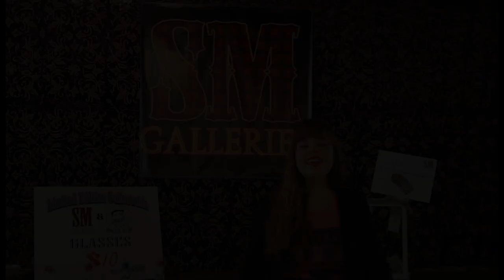SM Galleries Interview with Isabella Vlacci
Isabella Vlacci -- artist statement:

Isabella Vlacci was born in Trieste, Italy and is now a Brooklyn based artist who primarily works in digital photography.  She has photographed notable music artists such as the Raspberries, Jerry Lee Lewis, Bobby Womack and Gilby Clarke.

Her works showcase the smaller details that a person might miss were they not closely looking. She also creates very personal (currently by commission only) one of a kind glass pendant jewelry.  A graduate of the Fashion Institute of Technology she holds a Bachelor of Fine Art Restoration degree.  Her other titles include: writer, animal lover and loyal friend.

"For me, taking photos and capturing moments is like breathing.  If there ever comes a time that I stop taking photos or you don't see a camera of some sort in my vicinity... well then, I'm dead!  The thing is -- I plan on breathing a very, very long time!"

Video by: 3Lightphotography